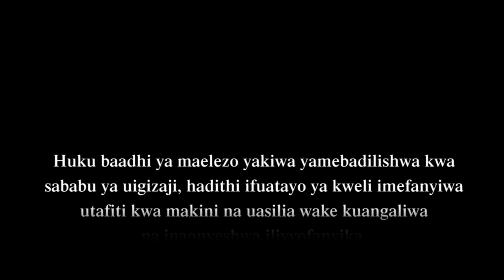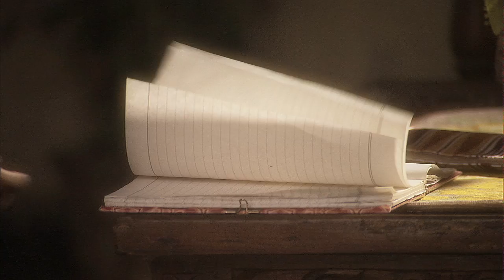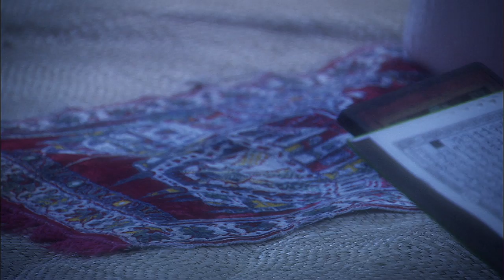The Story of Dini in Swahili - Kiswahili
An Indonesian teenage girl let down by family, friends and society, went through a rebellious period.  Then, Ramadan began and she became diligent in fasting and prayer.  One night, while she was praying, Jesus Christ appeared to her in a vision.